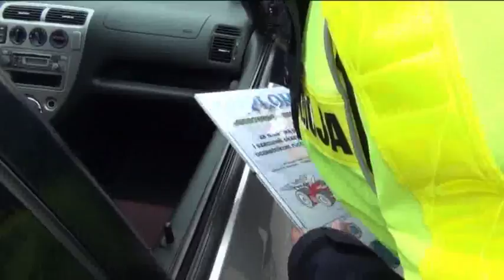Tanecznym krokiem przez przejscie RADOM policja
Tanecznym krokiem przez przejście - akcja Policji w Radomiu
źródło: KWP Radom